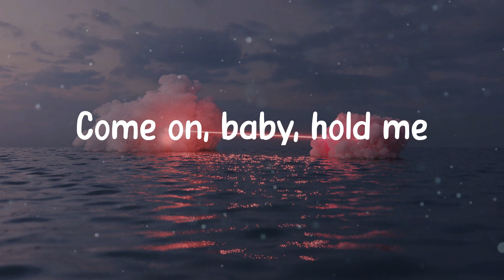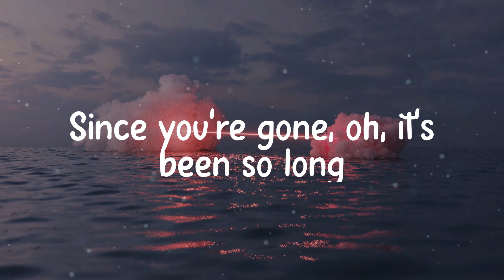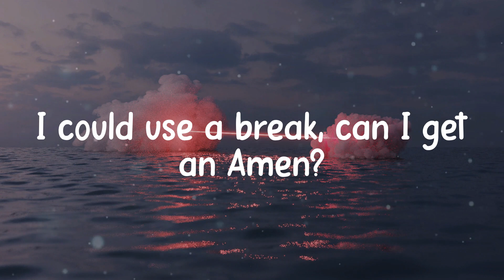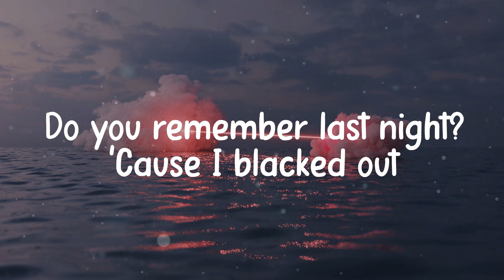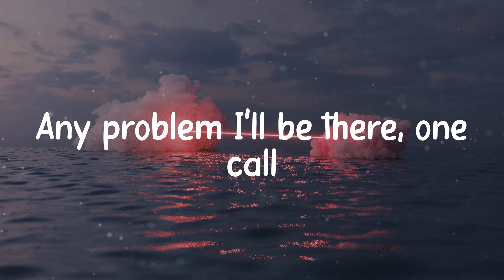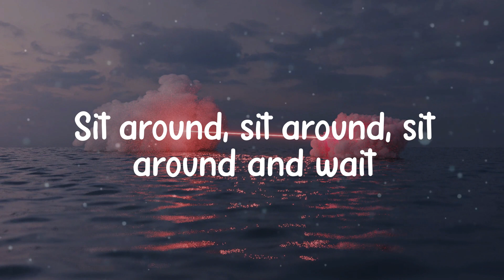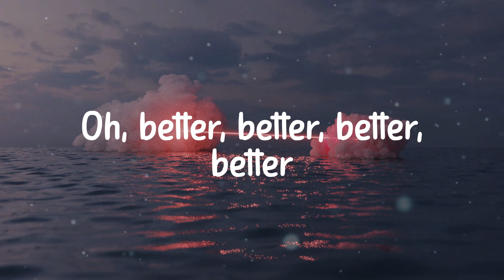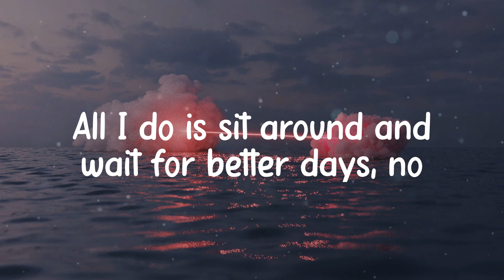NEIKED - Better Days (Lyrics)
Better Days - NEIKED lyrics

Lyric video for Better Days by NEIKED on illusion lyrics